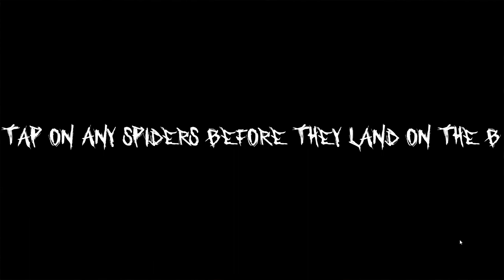[ALL ENDINGS] Grandpa's House - Full Gameplay (SHORT HORROR GAME)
You have been dropped off at your grandpa's house who hates games. You however brought your games and need to use them to survive the night. Your alertness will go down if you turn OFF the games and rise again when they're ON(Theme). Don't fall asleep.